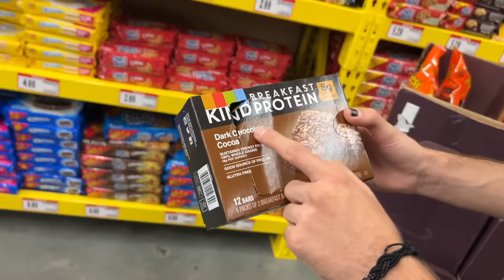We Drove An Hour For This Skatepark!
MERCH - Excludedco.com Excludedco.com Excludedco.com